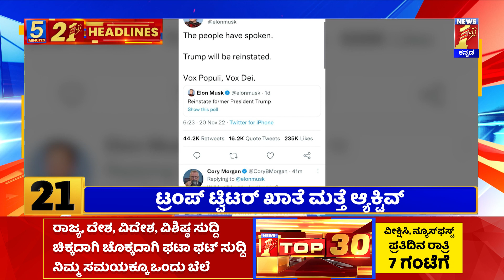News Headlines 5 Minutes 21 Headlines | 20-11-2022 | newsfirstkannada